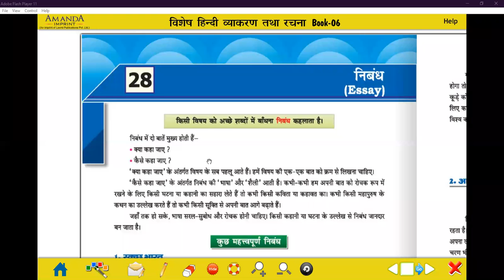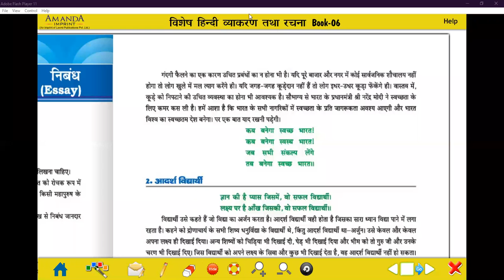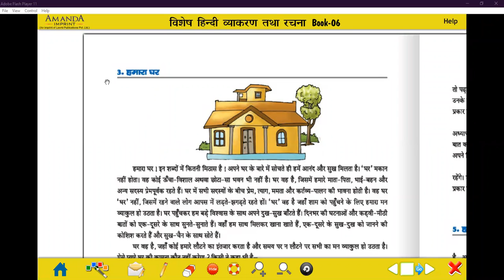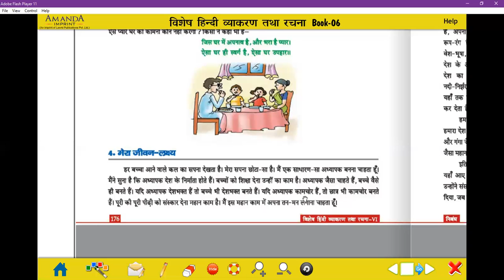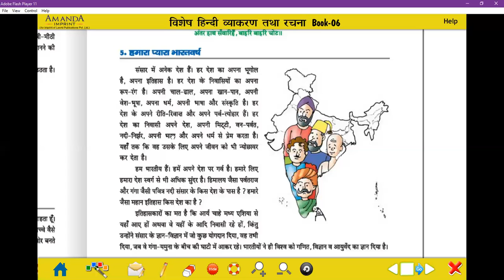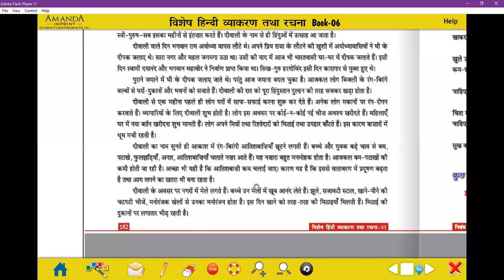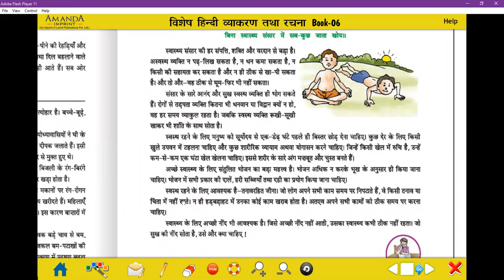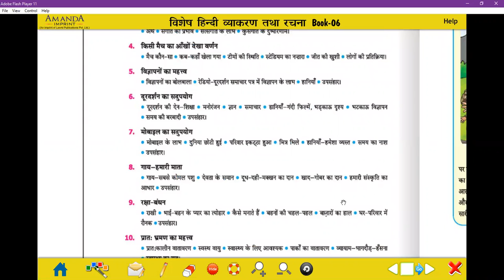निबंध लेखन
Class - VI - Hindi II - Online Class 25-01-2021 by Neeta Ma'am (LPS)